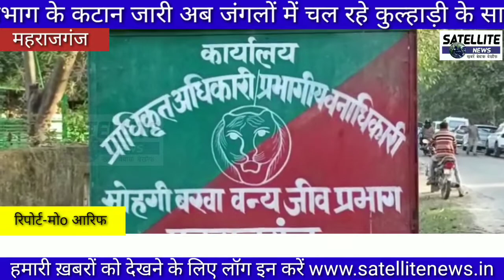maharajganj वन विभाग में अवैध कटान जारी डीएफओ ने लिया संज्ञान दी कार्यवाही का आश्वासन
@सैटेलाइट @ इंटरनेट इंडिया @SATELLITE NEWS @LIVE SATELLITE STUDIOS @satellitegrid.com @4tv News [ Satellite ] @satellitenewsservice